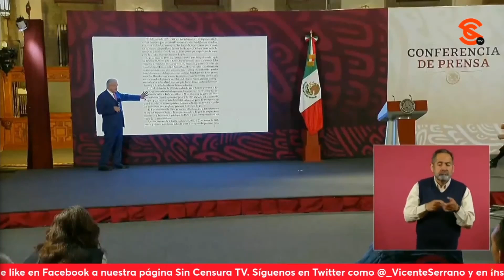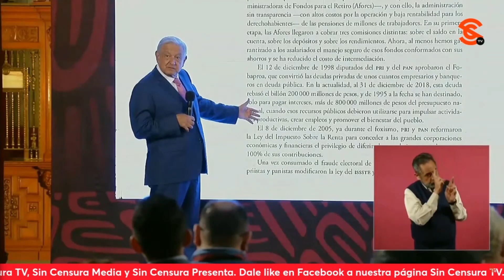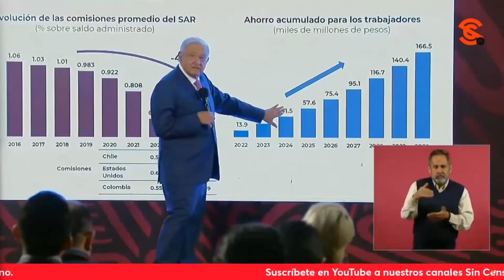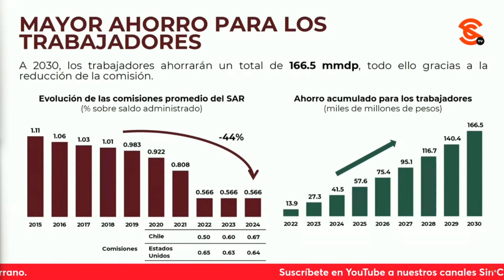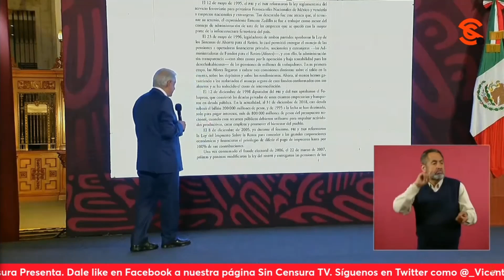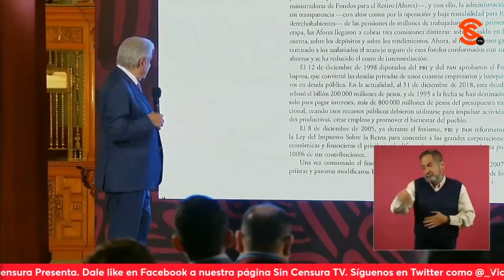¡GRANUJAS! Televisa, Azteca, Milenio, Excelsior, ElUniversal apoyaron R0B0 EN DESPOBLADO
El presidente LopezObrador cuestionó si Televisa, Azteca, Milenio, Excelsior, ElUniversal, etc defendieron el interés del Pueblo, para de inmediato decir que no, que al contrario, apoyaron ese r0b0 en despoblado que representaban las comisiones que se les cobraban a los trabajadores por manejar sus pensiones, que eran las más caras del mundo; sin embargo, con los cambios a la ley en 2020, se logró reducir el pago de esas comisiones hasta lograr ahorros por 80 mil millones de pesos para los trabajadores